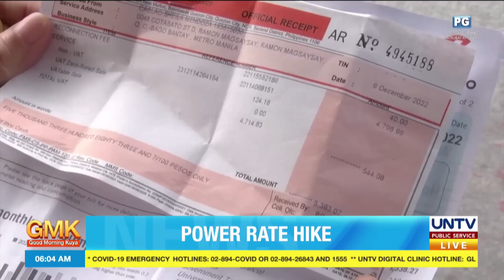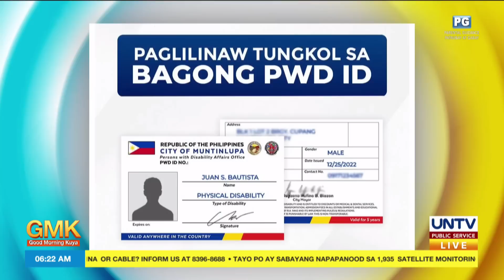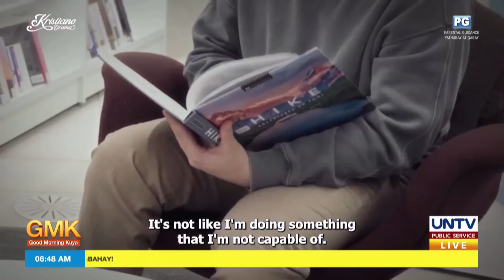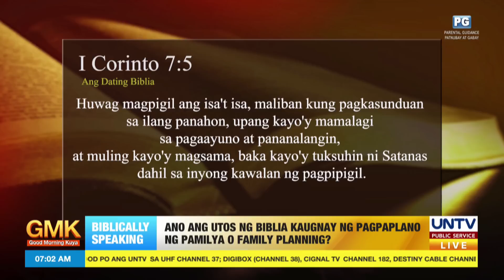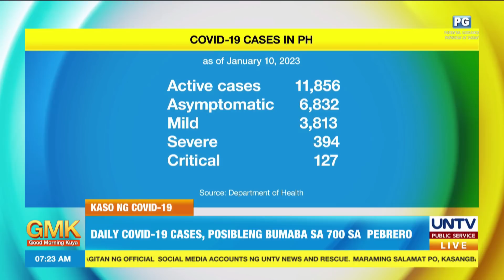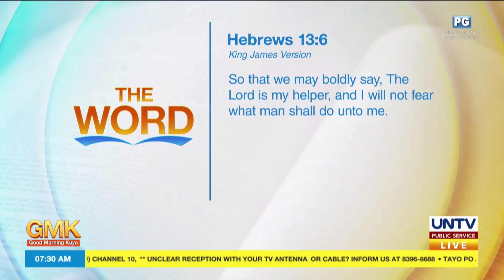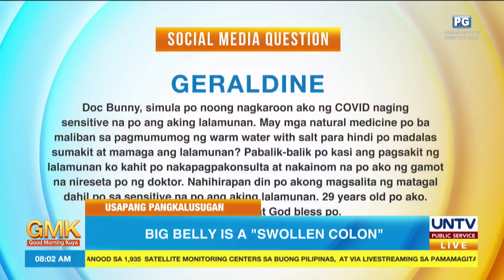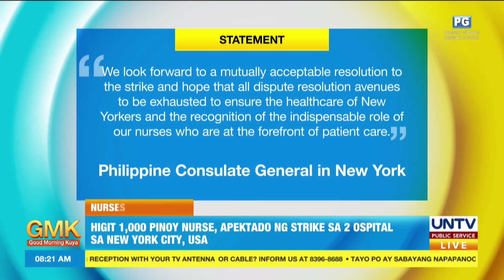Good Morning Kuya | January 11, 2023